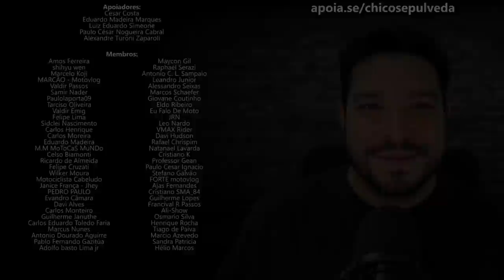Você sabe o que é BASE INSTALADA? Saiba como isso beneficia a HONDA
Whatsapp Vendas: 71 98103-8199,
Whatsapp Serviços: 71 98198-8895